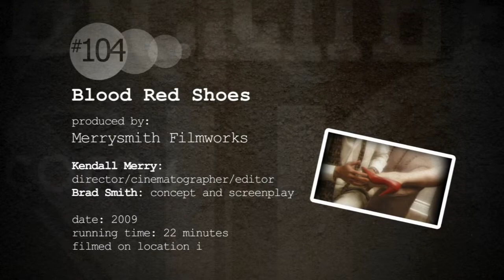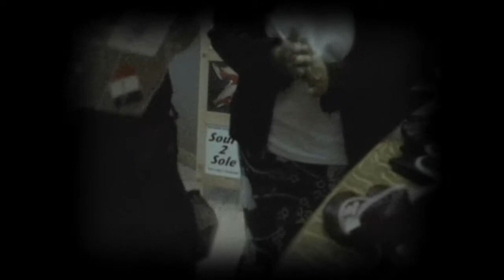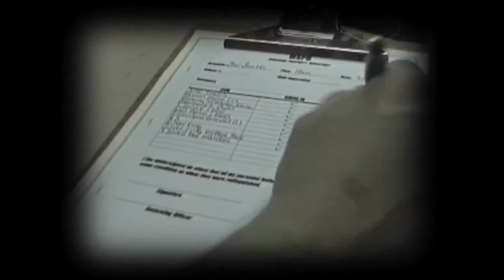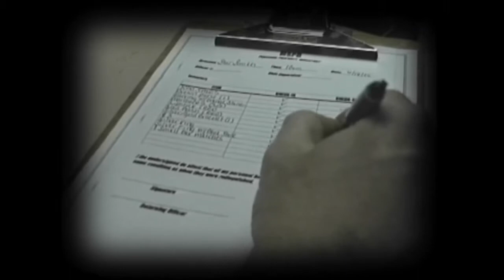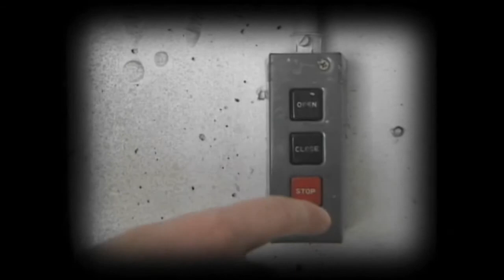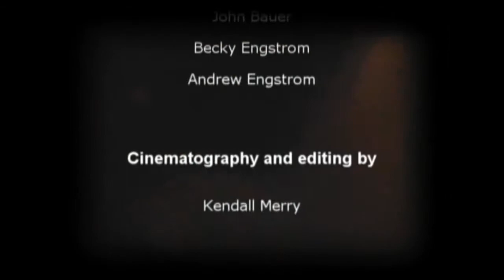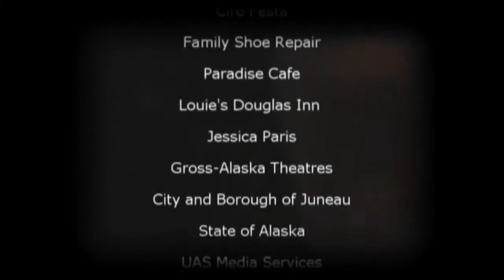AK Shorts #104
"Blood Red Shoes" by Kendall Merry and Brad Smith tells the story of a pair of beautiful red Italian shoes, the two very different women whose lives they pass through, and the dangerous tie that binds them all together. Filmed on location in Juneau, Alaska and the Amalfi Coast of Italy using 16mm film and digital video.